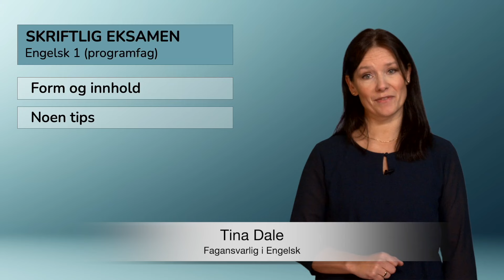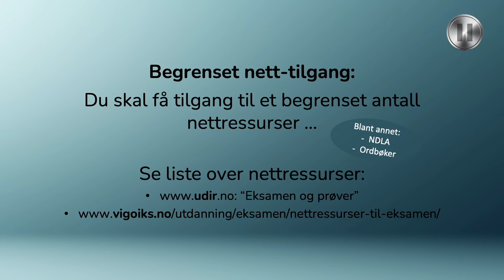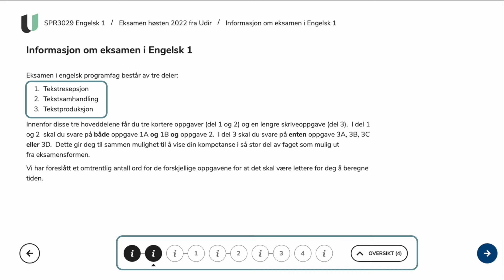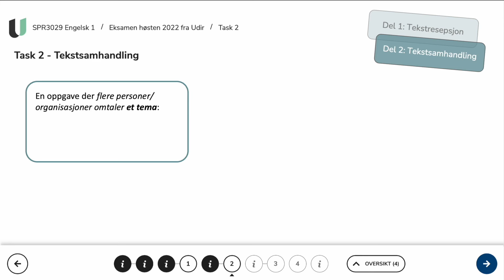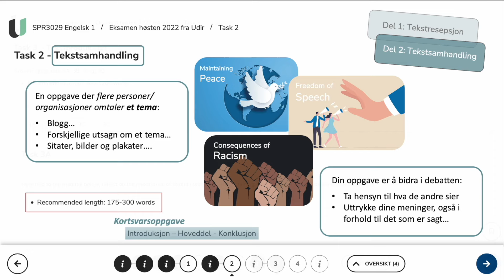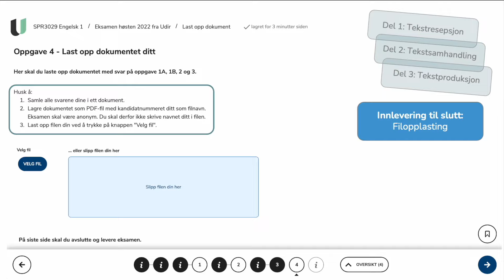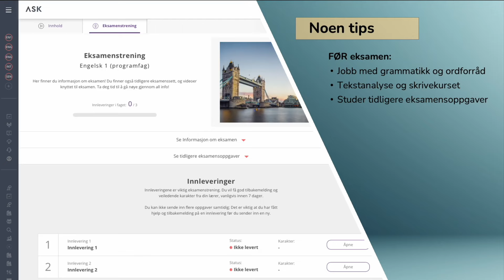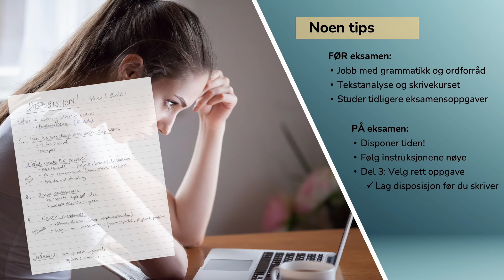Engelsk 1, programfag: Skriftlig eksamen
Tina forklarer deg form og innhold på skriftlig eksamen i Engelsk 1 (programfag), og gir deg i tillegg noen tips til forberedelser og gjennomføring.